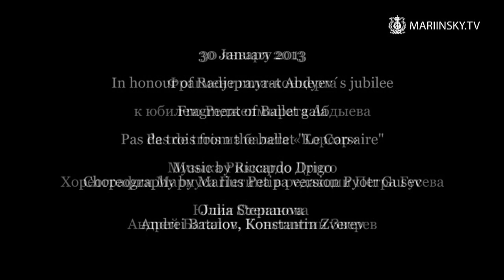Pas de trois из балета «Корсар»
Marking the anniversary of Radjepmyrat Abdyev, Honoured Artist of Turkmenistan
BALLET GALA CONCERT
Pas de trois from the ballet Le Corsaire
Choreography by Marius Petipa, revised version by Pyotr Gusev
Performed by
Yulia STEPANOVA, Andrei BATALOV and Konstantin ZVEREV
Mariinsky Orchestra
Conductor -- Valery Ovsyanikov